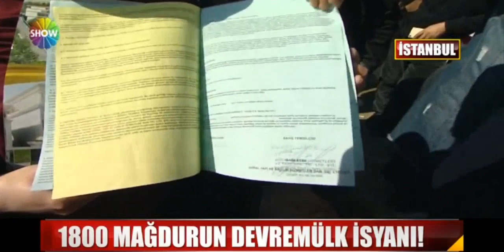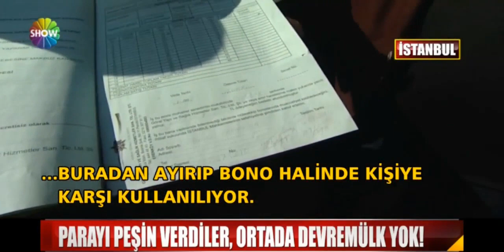Göral Devremülk Mağdurları Show TV Haber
11 Mart 2018 Show TV Habere Çıkan Armutlu Göral Termal Tatil Köyü Devremülk Mağdurları